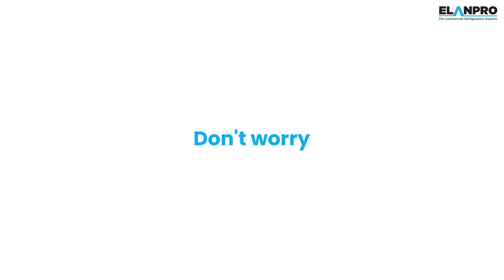Elanpro ECG 1506 protects and keeps your food healthy and nutritious.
Introducing the Elanpro ECG 1506: Your economic, space-saving solution for unmatched cooling. Keep your food fresh, healthy, and nutritious with unparalleled precision.